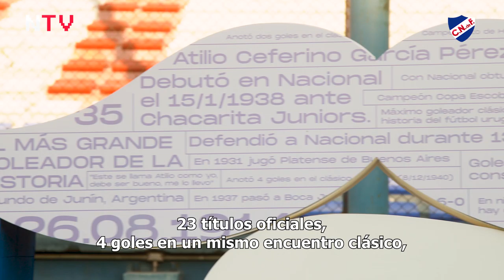Nacional TV - Estatua 466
Inauguración de la estatua de los 466 de Atilio García.
Cliente: Nacional TV.